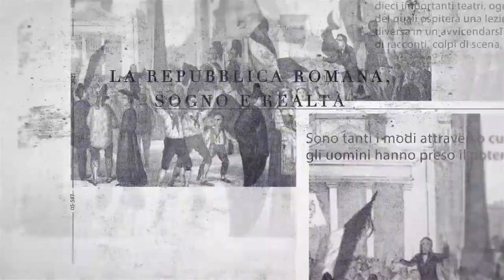'La presa del potere': Giuseppe Laterza racconta il nuovo ciclo di lezioni di storia in streaming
10 relatori, 10 grandi teatri italiani di 10 città. Da Brescia a Bari, da Zeus a Fidel Castro, da Laura Pepe ad Alessandro Barbero, l'editore Giuseppe Laterza racconta perché si è scelto di realizzare questo ciclo 'speciale' di lezioni di storia, dopo il successo che hanno registrato le lezioni in presenza, nei teatri di tutt'Italia, da più di dieci anni.

Le lezioni saranno disponibili sempre, in streaming, a partire dal 7 marzo con la prima visione della prima lezione di Laura Pepe su Zeus e fino al 30 giugno 2021.